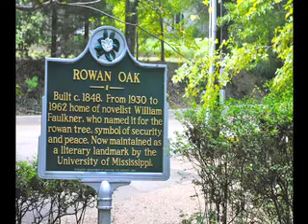Rowan Oak, William Faulkner's Home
an interview with the curator of Rowan Oak in Oxford, Mississippi